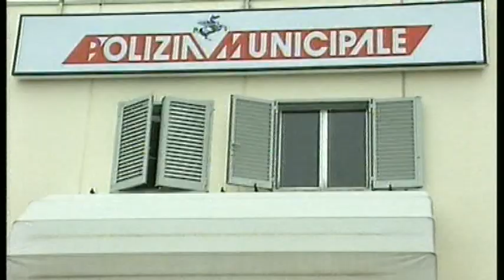L'assessore alla P.M. del Comune di Arezzo risponde ai vigili aretini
POLIZIA MUNICIPALE IN PROTESTA : "VENIAMO TRATTATI COME IMPIEGATI": L'Ass.re risponde.